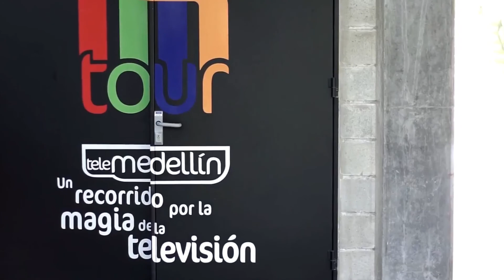Agradecimientos Comisión fílmica y Cinemateca Municipal de Medellin - Curadores - Premios Yoguis